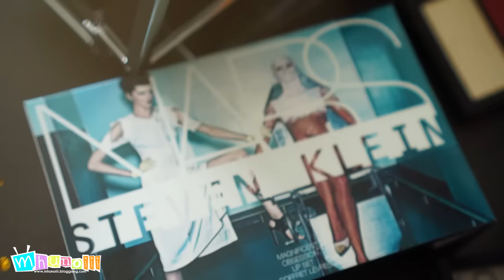เห่อเว่อร์.....NARS Holiday 2015 Steven Klein Collection แซ่บได้อีก! [Swatch & Mini How To]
SINGLE EYESHADOW 980 บาท
NAIL POLISH 680 บาท
DUAL-INTENSITY BLUSH 1,700 บาท
LIMITED EDITION KILLER SHINE LIP GLOSS 1,000 บาท
DESPAIR CHEEK PALETTE 2,400 บาท
MAGNIFICENT OBSESSION RED LIP SET 1,700 บาท